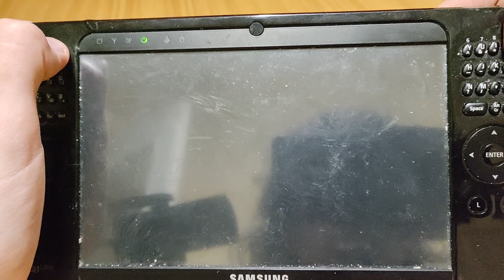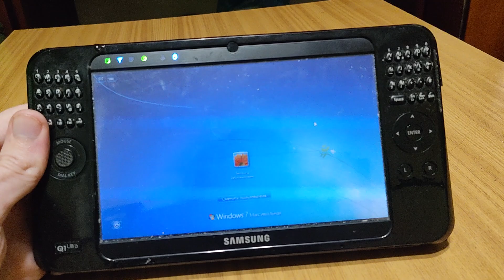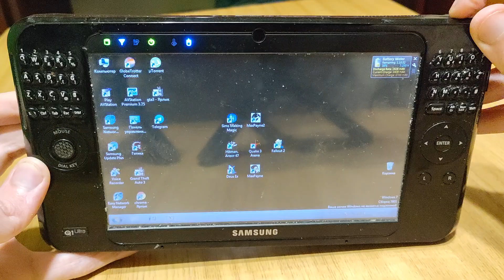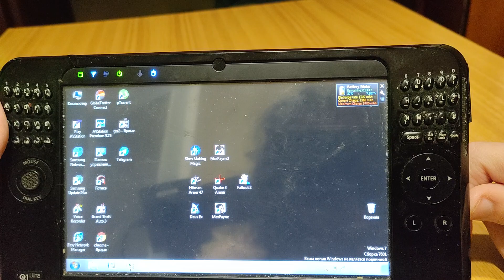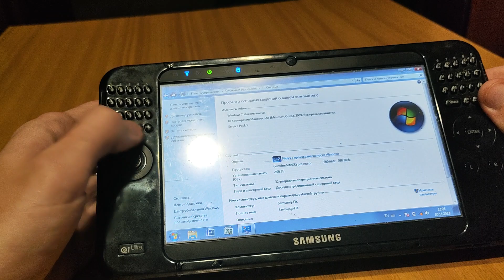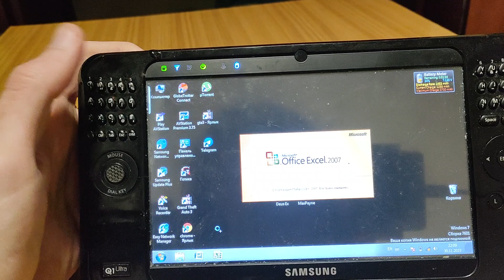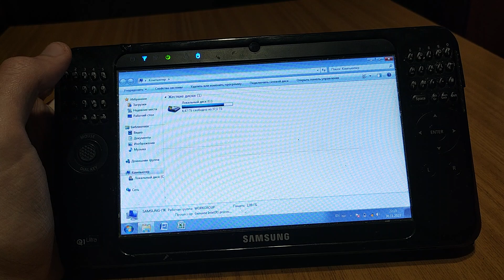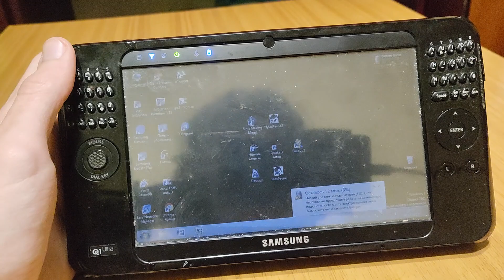Samsung Q1 Ultra. Ультрамобильный ПК из 2007